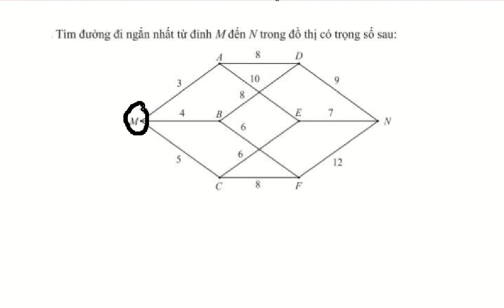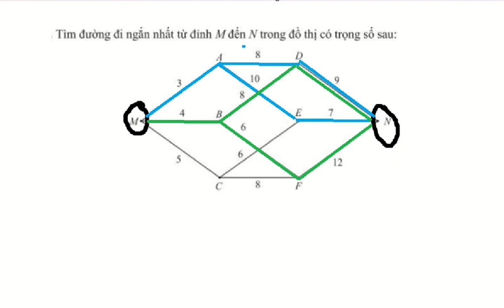Lý thuyết đồ thị: Tìm con đường đi ngắn nhất (Cơ Bản) từ đỉnh này sang đỉnh khác